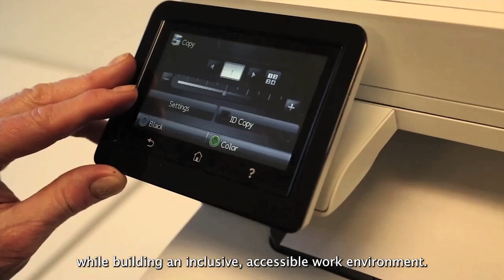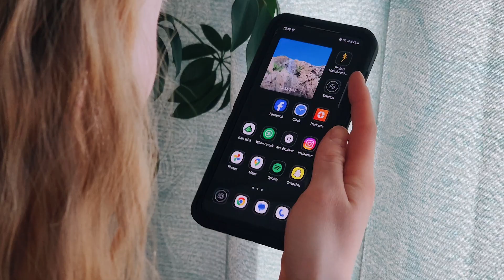Aira Access for Accommodations | Visual Interpreting On Demand in the Workplace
Aira is an app that provides on-demand, remote visual interpretation for the blind and low vision community to enhance their independence and efficiency. Aira was founded on the belief that access to information is a human right. People can download Aira, press a button, and their phone camera will stream a live video to one of Aira’s highly skilled visual interpreters.

Organizations can provide Aira for free to their employees as an accommodation. Employees can use Aira for a vast range of tasks, like reading handwritten notes, navigating conferences, and to access information on inaccessible websites.